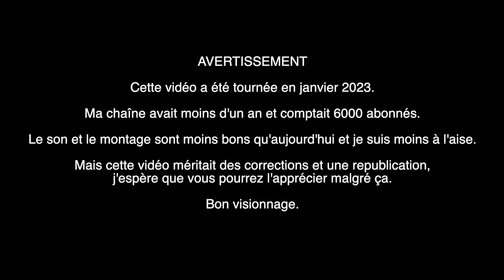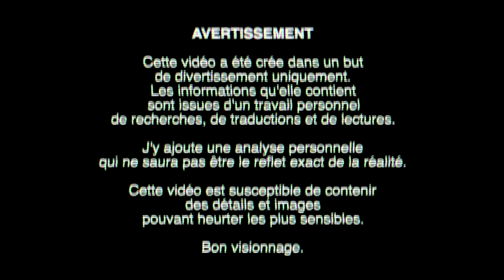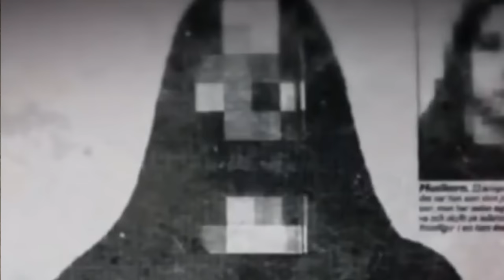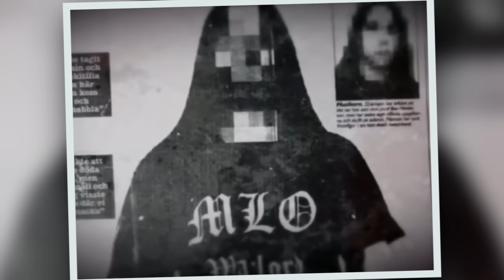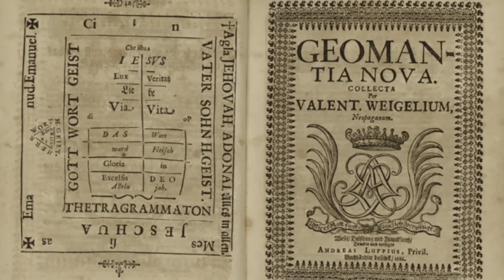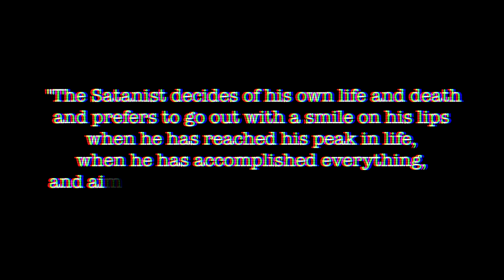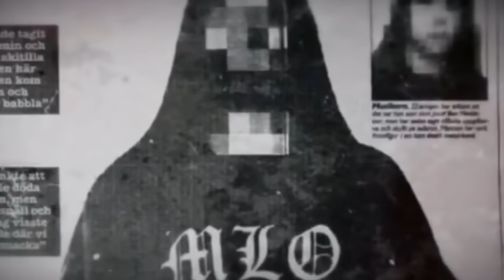🇸🇪 L'histoire de JON NÖDTVEIDT et du groupe DISSECTION (remise en ligne)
Déroulez pour + d'infos ! ⬇⬇⬇
⚠️ ATTENTION ⚠️
Il s'agit d'une remise en ligne. Cette vidéo à été initialement postée en janvier 2023, ma chaîne avait moins d'un an et comptait 6000 abonnés. Le son, le montage et mon aisance face à la caméra n'étaient pas les mêmes qu'aujourd'hui. Mais cette vidéo avait besoin de corrections et d'une remise en ligne malgré ça. Bon visionnage.

Dans cette vidéo, je vous raconte la sombre histoire du groupe suédois de black/death métal DISSECTION et de son frontman Jon Nödtveidt qui est allé jusqu'au bout de ses sombres convictions.

► CHAPITRES
00:00 Teaser (attention spoiler)
0:47 Intro / disclaimer
2:42 Jeunesse de Jon Nödtveidt
4:41 Débuts de carrière et liens avec la scène norvégienne
6:32 La route vers le succès
8:36 Misanthropic Luciferian Order
11:42 Une étrange disparition
13:31 M*urtre à Gothenburg
15:15 Les premières pistes
16:23 Arrestations
19:59 Confessions
22:36 Procès
24:15 Vie carcérale
26:08 Libération
28:12 Clap de fin